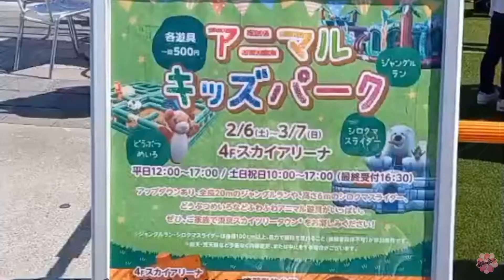TOKYO SKY TREE TOWN ANIMAL PARK // Allee Anne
A mini zoo event at sky tree town sumida ku tokyo Japan.
Video credit to my kumareng Abeth and her daughter Airi chan.

"COPYRIGHTS: FAIR USE, tittle 17, US CODE (sections 107-118 of the copyright law): All media in this video is used for purpose of criticism, review, commentary under terms of fair use."